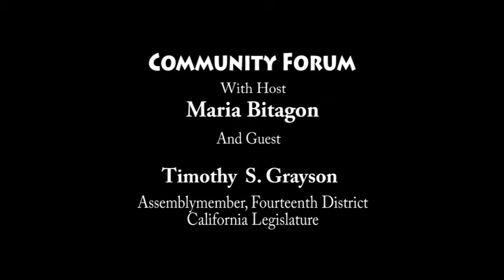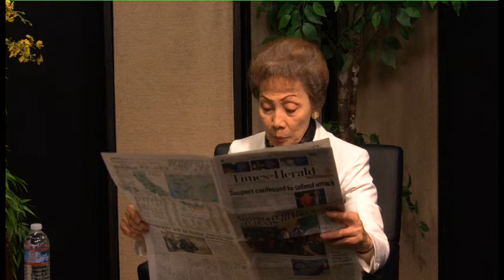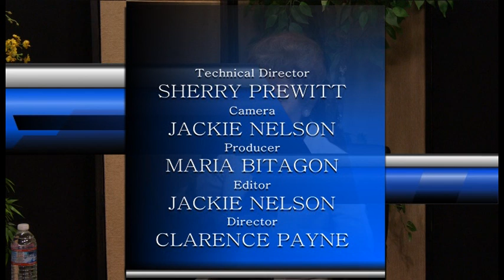Community Forum with guest, Timothy S. Grayson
Maria Bitagon welcomes assembly member, Timothy S. Grayson, to this new episode of Community Forum.